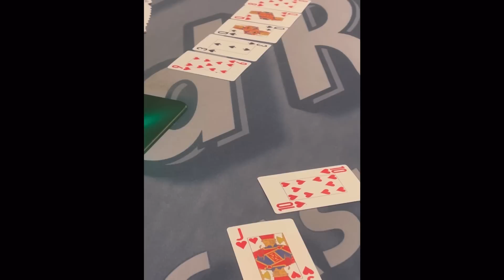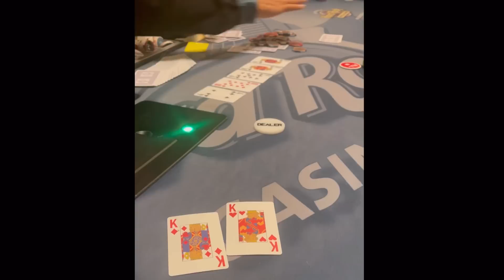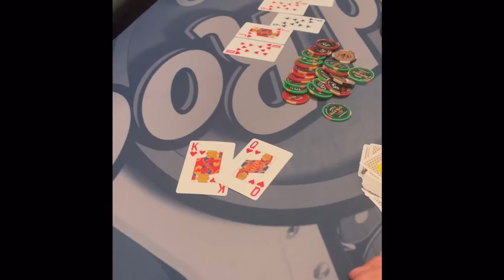Huge HANDS! Two Straight FLUSHES & QUADS back to back to back!!! // Poker Vlog #145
Recapping some huge hands from the week and then a $5/10 session at Seminole Hard Rock!